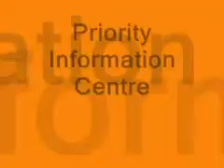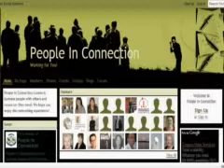How to use Social Media Sites to Network Online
Marie Mushing explains the process of making your online networking work for your business.